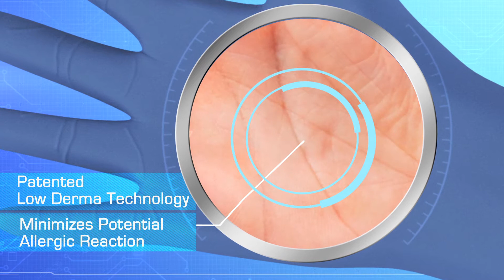Beyond Protection - Transcend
Cranberry's Transcend Nitrile Accelerator-Free gloves are free of powder and natural rubber latex, minimizing the risk of Type I Hypersensitivity. Plus, the latest Low Derma Technology significantly reduce the risk of Type IV Hypersensitivity. This unique formulation also provides stronger durability than traditionally manufactured nitrile glove material.